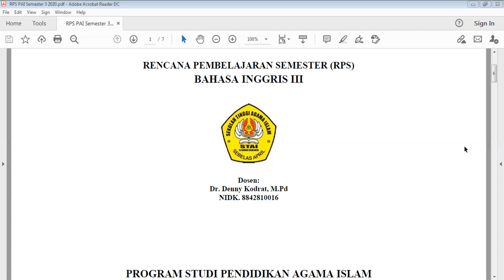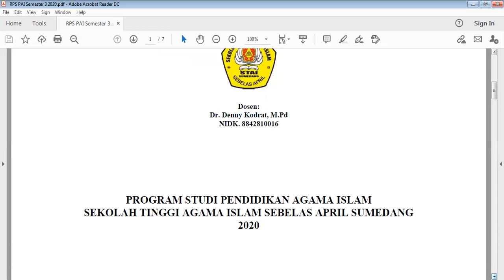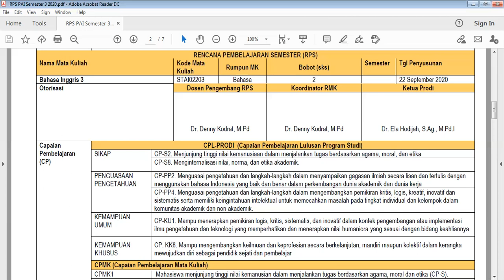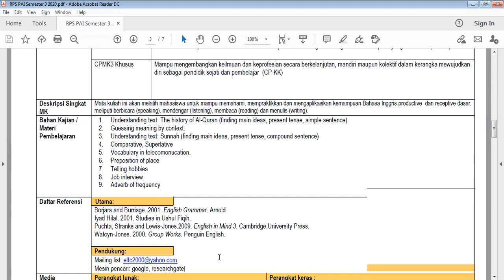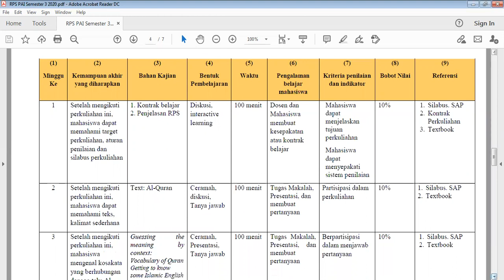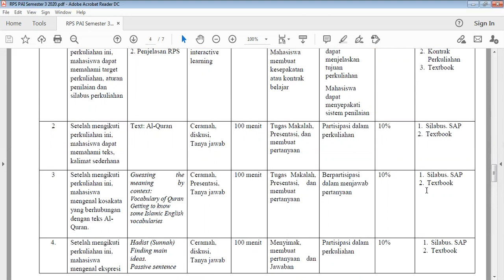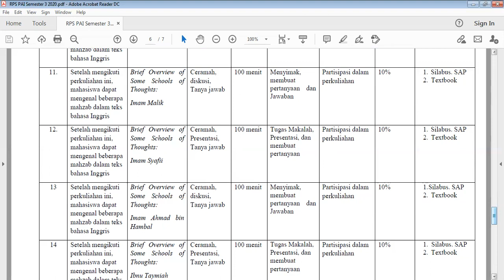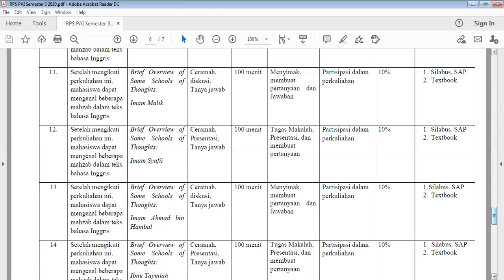RENCANA PEMBELAJARAN SEMESTER (RPS) B. INGGRIS III, PRODI PAI STAI SEBELAS APRIL SUMEDANG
Dibuat 4 Oktober 2020
Rencana Pembelajara Semester (RPS) MK. Bahasa Inggris III.
Program Studi Pendidikan Agama Islam
Semester 3, STAI Sebelas April Sumedang
Dosen Dr. Denny Kodrat, M.Pd